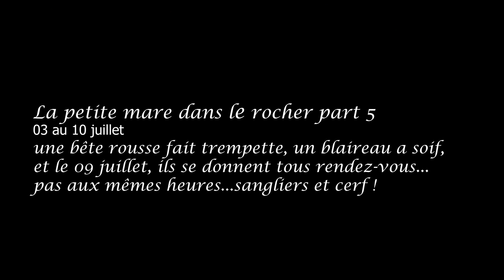la petite mare dans le rocher Episode 5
2 mois que notre caméra filme les animaux qui viennent s'abreuver ou faire trempette dans cette mare (formée par les eaux de pluie qui tombent dans le creux d'un rocher en forêt de Fontainebleau),  les sangliers restent en tête du classement des fréquentations ! Mais pas assez de pluie sur cette période pour remplir la mare qui est asséchée, au grand dam du cerf qui y passe en fin de vidéo…
Un grand merci à tous ceux qui regardent 😍